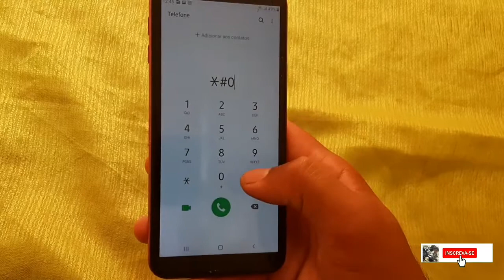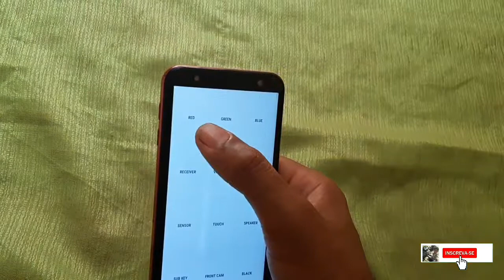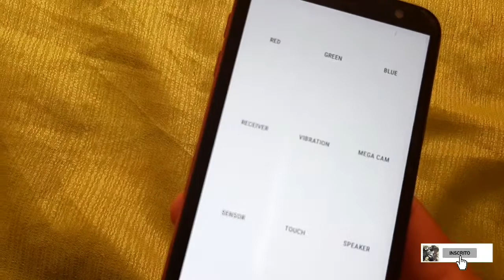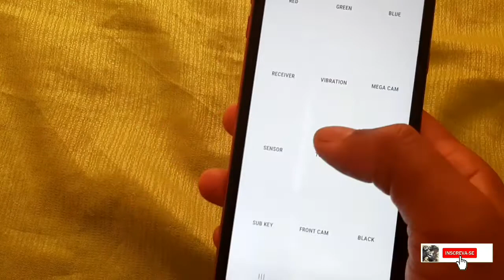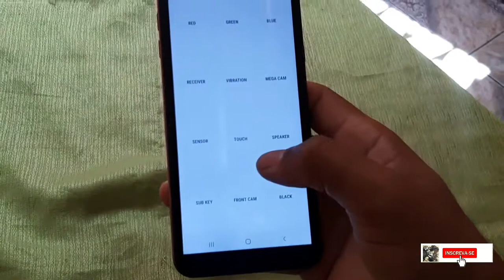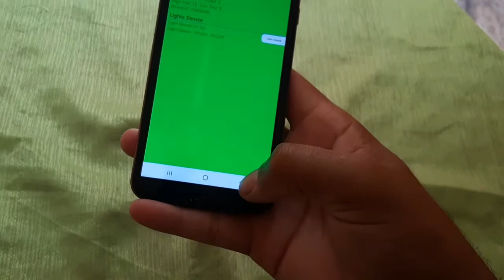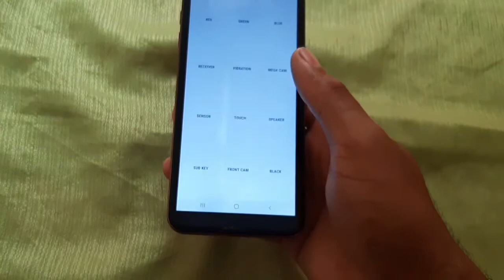Como testar Tela Touch, Alto falante, vibra call, Câmeras, Sensor, Celulares Samsung, Menu secreto